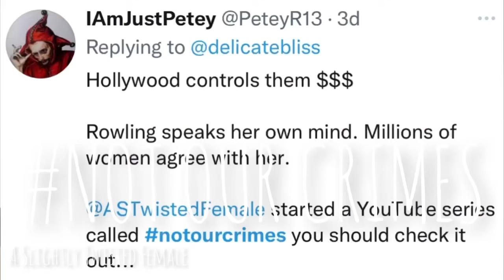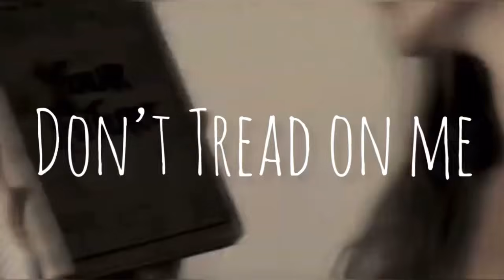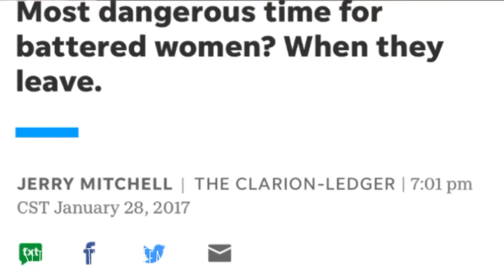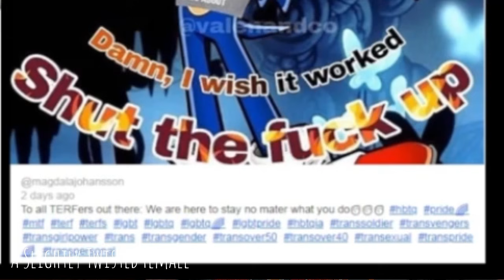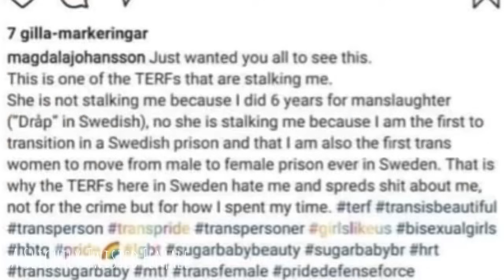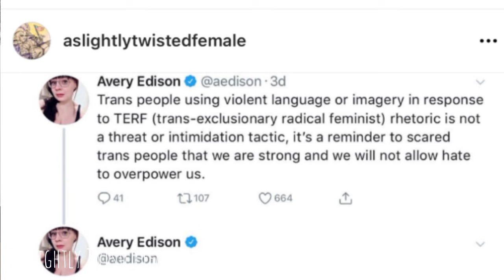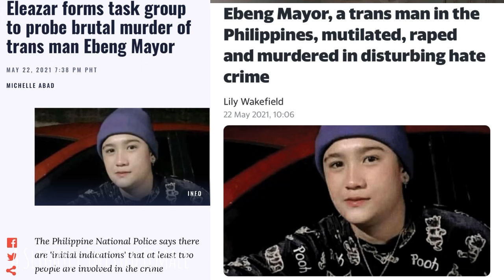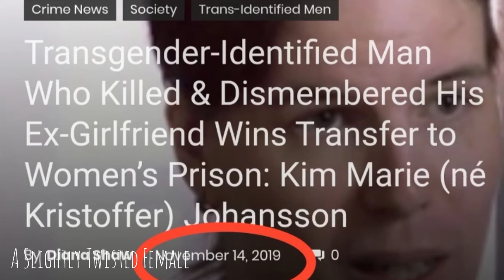NOT OUR CRIMES: The case of Kristoffer ‘Magdala’ Johansson (aka ‘Kim Marie’)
NotOurCrimes: in this episode we profile piece of human dogshit, Kristoffer Johansson aka. Anne Marie Johansson aka ‘Magdala Johansson’, regular male turned trans identified the second he began his prison sentence for murdering, dismembering and throwing hacked up pieces of his ex girlfriend, 20-year-old civil engineering student Vatchareeya Bangsuan, in the woods back in May of 2013. He chopped up her body, and scattered the parts throughout a forest and desert farm. He also slaughtered and chopped up his dog.

Of course this psychopath was housed with vulnerable women, and released from prison after only doing 6 years.

He is now a self described “TERF hunter”.

We need to make noise. Our lives depend on it.

Update: according to a Swedish fan of the channel, he was RE arrested and convicted of threatening a Swedish Pop star who criticized the decision to house him in a women’s prison. I will get more info and do an update!